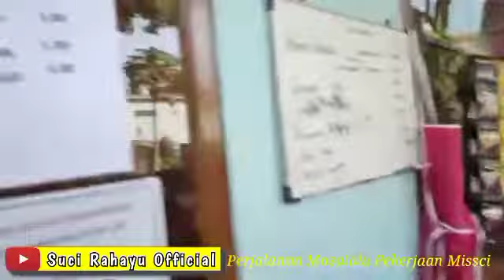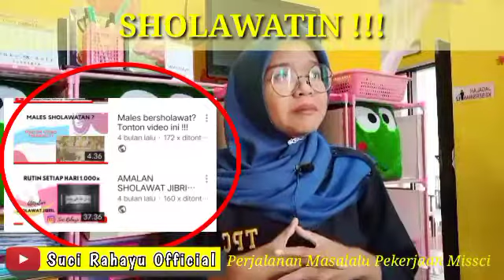Rahasia Sholawat Jibril 1.000x/hari | KISAH SEORANG PEDAGANG YANG BISA MEWUJUDKAN IMPIANNYA😭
Sholawat Jibril 1.000x/hari telah membawa saya mewujudkan impian saya ,

Kenapa saya bongkar rahasia ini didalam youtube saya, karena diluar sana pasti banyak yang mengalami hal yang sama seperti saya.

Banyak mimpi namun raga tidak bisa apa apa.

Tapi tidak !!! jika kita berniat sungguh sungguh dalam membaca SHOLAWAT JIBRIL 1.000x PerHari,
Alhamdulilah Sholawat Jibril Sudah Mewujudkan Mimpi Saya.

Allah baik dengan kita 😭😭😭